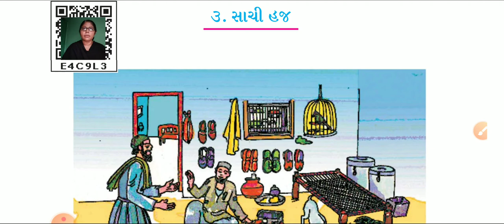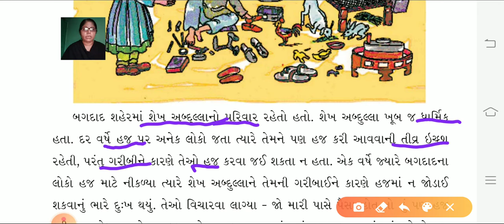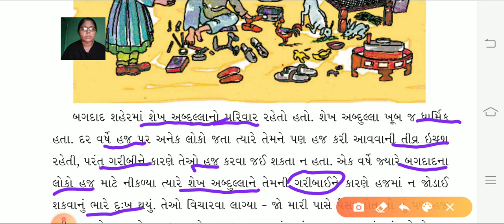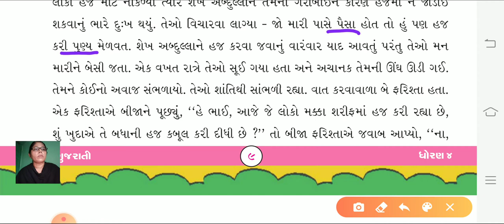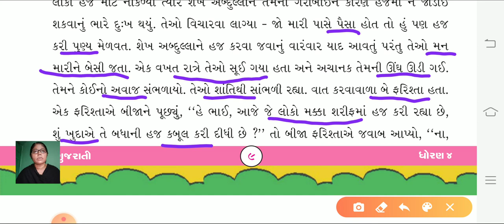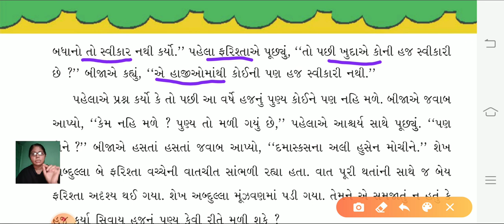STANDARD:-6 SUBJECT:-GUJARATI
STD:-6 SUB:-GUJ